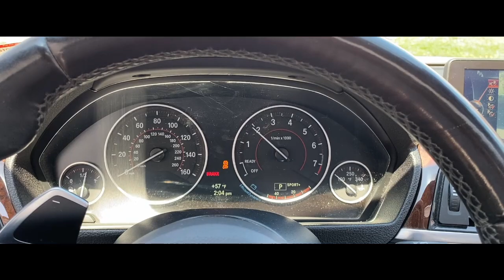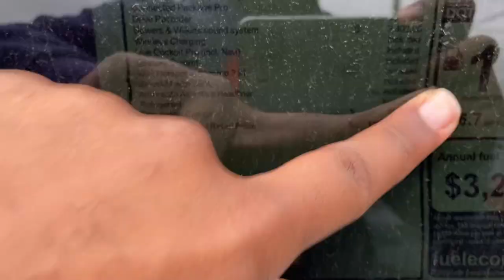THE ALL NEW 2021 BMW M440i (NEW BMW M CARS)